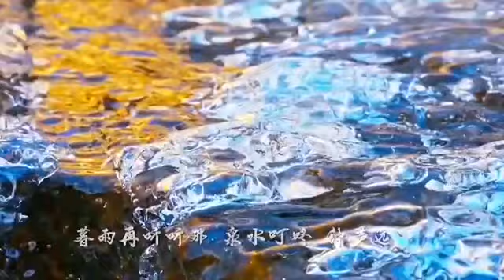Qingdao Folk Song Laoshan 青岛民谣《崂山》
最简单的感情，才是最直接真挚的。按成哥的说法，只有民谣才能表达他内心最真实的部分，和对家乡的感情。最近《崂山》这首民谣，一直在青岛的朋友圈传唱。

歌词中描述的，崂山之美，浪漫悠闲的意境，犹如我们身临其境般漫步傍山的海边，微风吹拂，夕阳暖罩……“，一下子击中了紧张焦虑，疲惫不堪的人们。